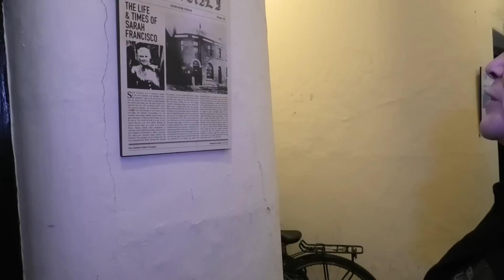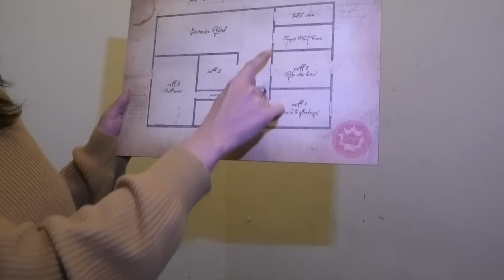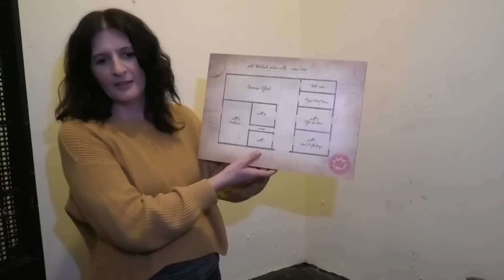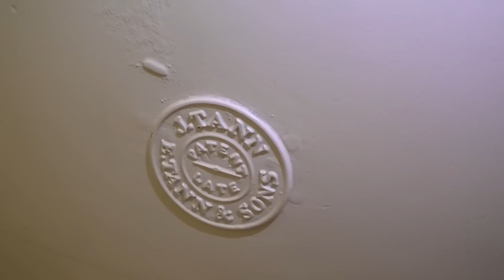GHOSTS of a Former Police Station | The Port Adelaide Information Centre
We have often walked past the Port Adelaide Information Centre and wondered if it was haunted?  It looks like it should be, and it was once the old police station, complete with cells still out the back.  Finally, we were given our chance to find out.

Please note that these videos were initially designed as live streams on our Facebook page to highlight haunted tourism sites you can visit.  For this reason, the video is not intended to be broadcast/documentary quality.

We are not presenting this as proof that ghosts exist; we are only sharing some curious moments during this investigation.  What you make of it is what you make of it.

Music
Kevin McLeod - Darkness is Coming